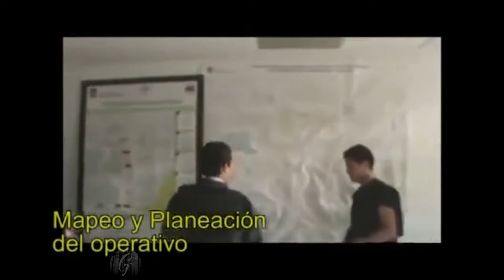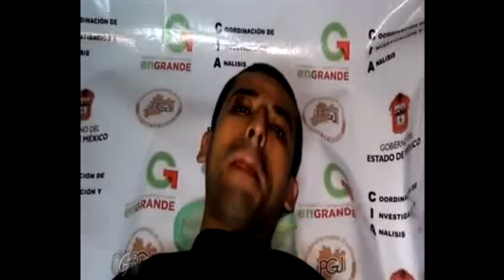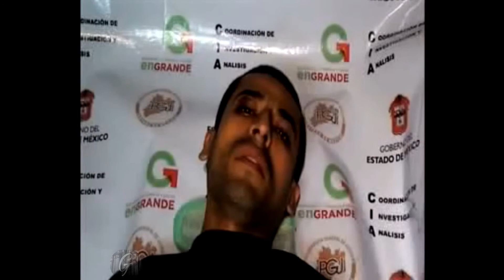el coqueto narra como mataba a sus victimas por miedo a que lo denunciaran